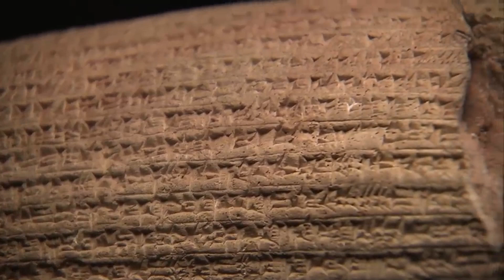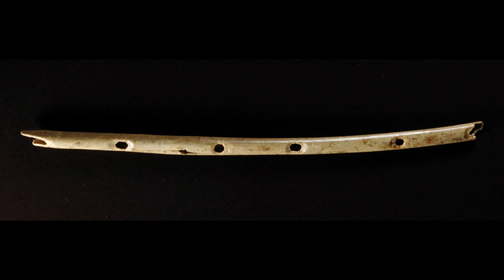Discover the Most Unbelievable Facts About the World in 10 Minutes!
Did you know that the tallest waterfall in the world is nearly a kilometer high, or that the oldest olive tree is over 2,000 years old and still bears fruit? Or that your eyeglasses have their origins in the 13th century? In this video, we’ll explore 21 fascinating facts about our planet, history, animals, and inventions that changed the world! From the mysteries of the breathtaking Angel Falls, to the journey of monarch butterflies, and the incredible ability of crocodiles to survive without food. Get ready for an amazing journey filled with mind-blowing facts that will change how you see the world!